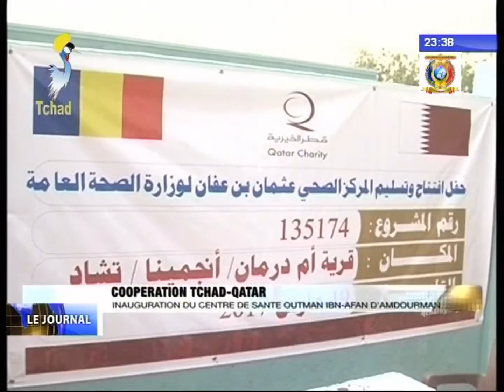COOPERATION TCHAD QATAR - Inauguration du centre de santé Outman Ibn Afan du village Amdourman